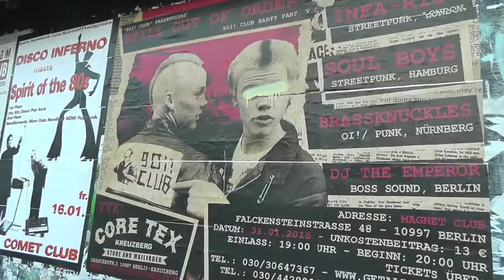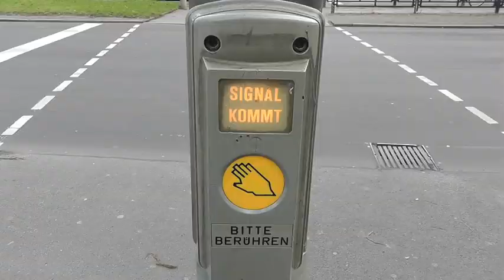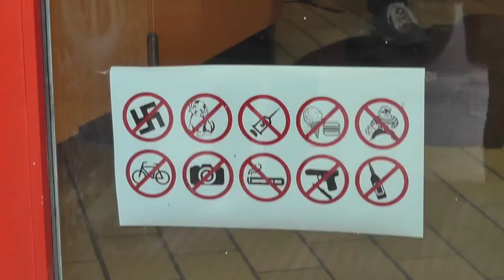Sexy Poor Berlin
Berlin January 2015